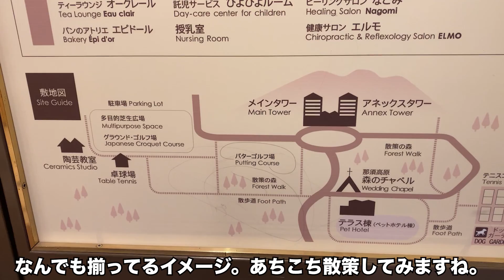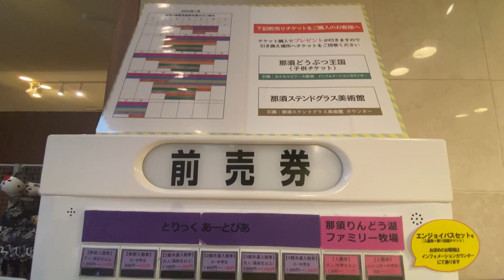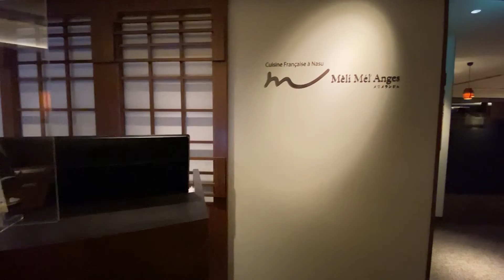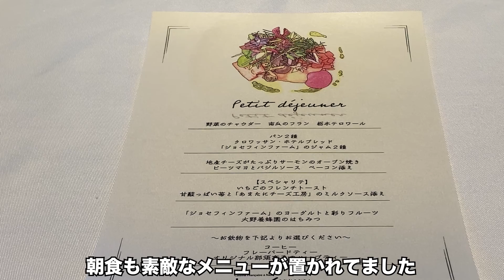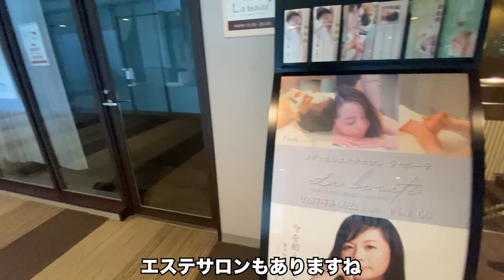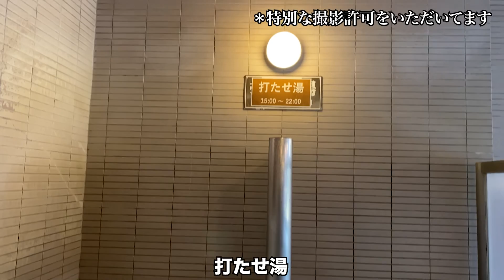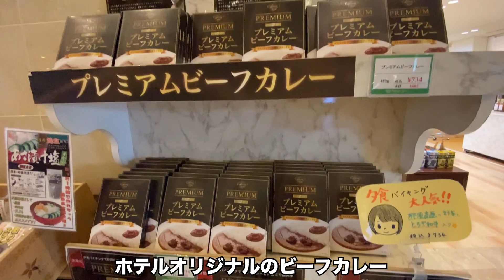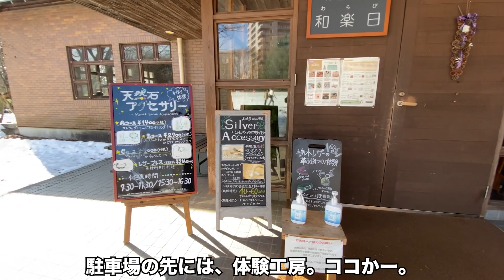那須温泉【ホテルエピナール那須】栃木｜那須高原｜ハイクラス｜選べるレストラン｜バイキング・フレンチ・和食｜温水プール｜体験工房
那須高原のオシャレな大型リゾートホテル
リゾートライフを100%満喫するイベントが目白押し。ホテルの外では、レンタサイクル・パターゴルフ、館内では、温水プール・体験工房と忙しい。遊ぶのに疲れたら、おいしい食事と温泉でリフレッシュ。
ホテルの三人娘を中心にホテルの内外情報をYouTubeで情報発信中なので要チェック。YouTubeチャンネル名「えぴなーる探偵団」

所在地：栃木県那須郡那須町高久丙 1番地

00:00 オープニング
01:07 お部屋
02:54 館内散策
04:38 夕食
08:55 朝食
12:05 朝のロビー
14:18 温泉
17:54 エンディング

Nasu Onsen “Hotel Épinard Nasu” in Tochigi

Most popular in Nasu Highland
Twin-tower resort hotel

Nasu Highland / High class / Choice of restaurants / Buffet, French, Japanese / Heated swimming pool / Experience workshop

Stylish large resort hotel in Nasu Highland.
There are many events to enjoy the resort.
Outside the hotel, you can rent bicycles and play miniature golf.
Inside the hotel, you can enjoy a heated swimming pool and a hands-on workshop.
When you get tired of playing, you can refresh yourself with delicious meals and hot springs.
The hotel's three daughters and other staff members are providing information on the hotel's interior and exterior on YouTube. Check it out.
YouTube channel name: “Épinard Tanteidan”